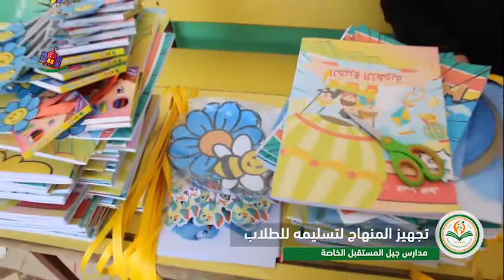تجهيز كتب المنهاج للتوزيع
تجهيز كتب المنهاج للتوزيع على الطلاب في بداية العام الجديد ان شاء الله